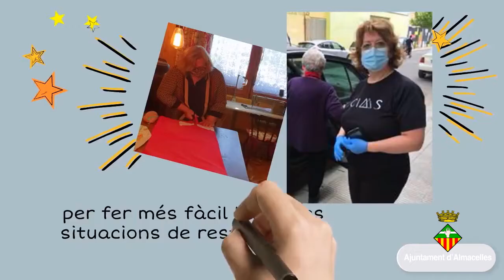Almacellenc de l'any 2021 - Acció Social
Almacellenc de l'any 2021